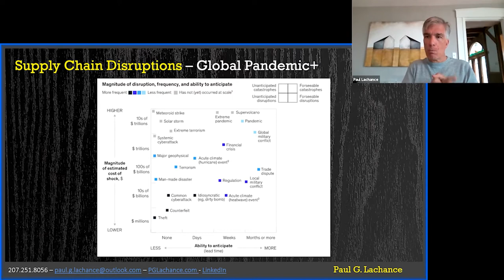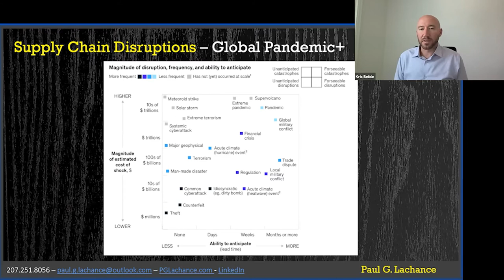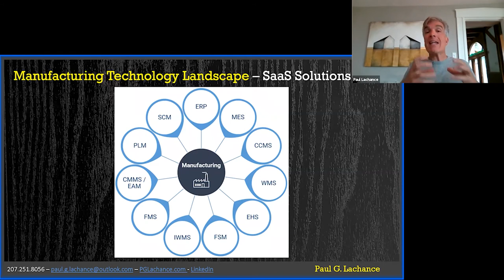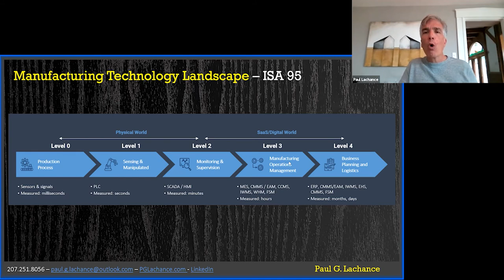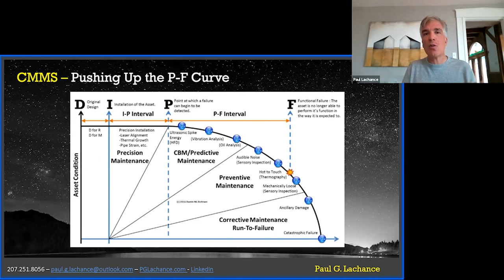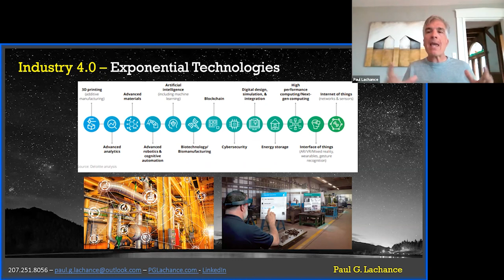Manufacturing Software Report - EAM/CMMS Spotlight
SEG's Executive Vice President Kris Beible and Paul Lachance, a seasoned manufacturing and industrial technology specialist and established SaaS entrepreneur, discuss key highlights from the Manufacturing Software Report.

This report includes a detailed analysis of the current state of manufacturing, industry tailwinds, drivers of software M&A in manufacturing, a deep dive into the technologies supporting manufacturing, a list of related software M&A transactions, key players within the space, notable transactions, and more.